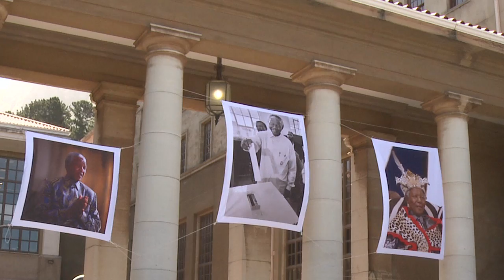University of Cape Town reflects on Madiba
The UCT community gathered to reflect on Madiba's passing on Friday, 6 December 2013, 14h00, Jameson Hall, Upper Campus, UCT

As South Africa and the world sought meaningful ways to reflect on the passing of former President Nelson Mandela, the University of Cape Town held a campus community gathering at 14h00 on Friday, 6 December 2013) on the steps of Jameson Hall, Upper Campus.

The gathering was led by Archbishop Njongonkulu Ndungane, Chair of Council, Dr Max Price, Vice-Chancellor of UCT, Ms Mary Burton, Chair of Convocation, and Ms Nommangaliso Gondwe, President of the Students' Representative Council.